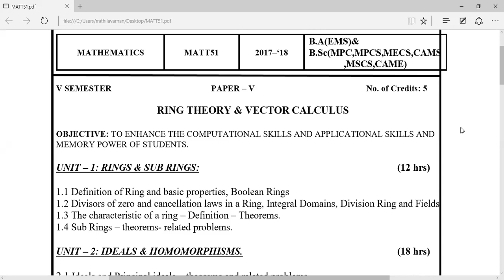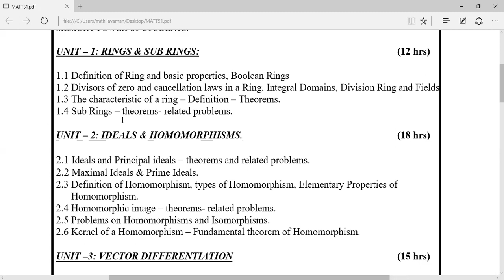INTRODUCTION OF RING THEORY WITH EXAMPLES